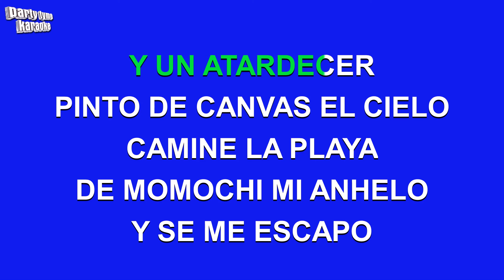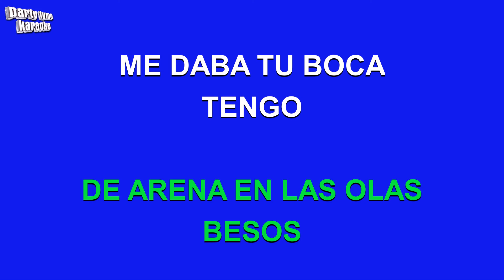Juan Luis Guerra - Bachata En Fukuoka (Versión Karaoke)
Versión karaoke de 'Bachata En Fukuoka'
hecho popular por Juan Luis Guerra,